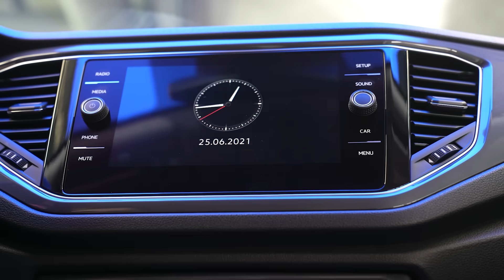İzleyen Bilir: Akıllı silecek fonksiyonları nasıl kullanılır?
Silecek deyip geçmeyin! Volkswagen’de en küçük ekipman bile gelişmiş özelliklere ve fonksiyonlara sahiptir.

Servis pozisyonu ve yağışlı havalarda geri viteste arka sileceğin otomatik olarak çalışması fonksiyonlarını gelin birlikte inceleyelim.